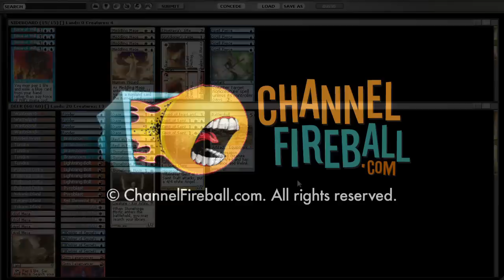Channel Owen - Legacy UWR Delver #2 (Match 2, Game 2)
GP DC Champion Owen Turtenwald takes you through an 8-man piloting the deck that took him to 1st place!